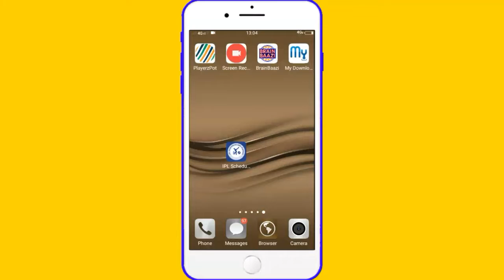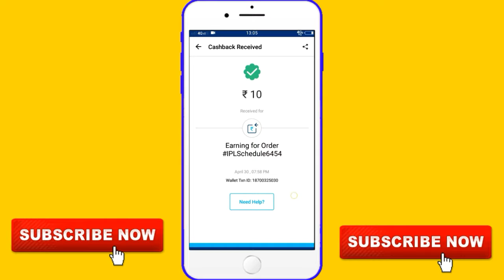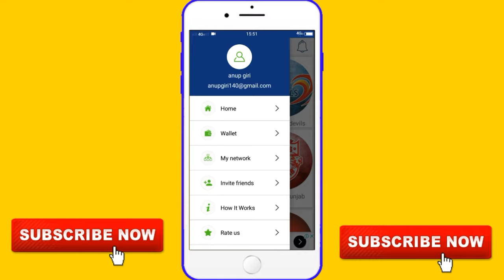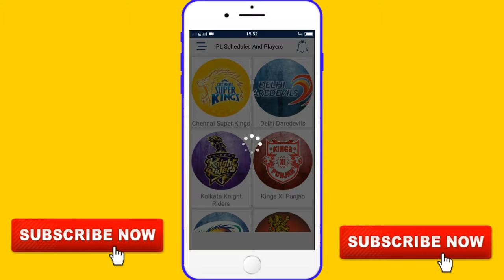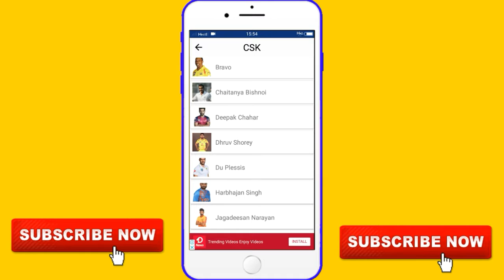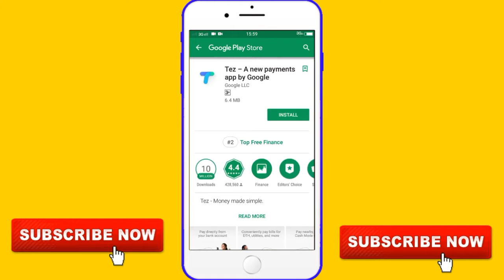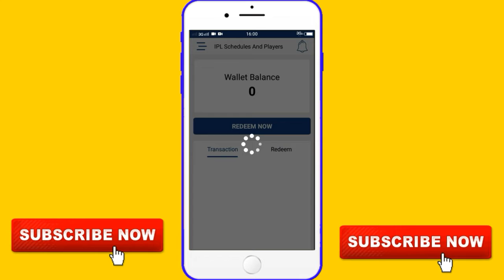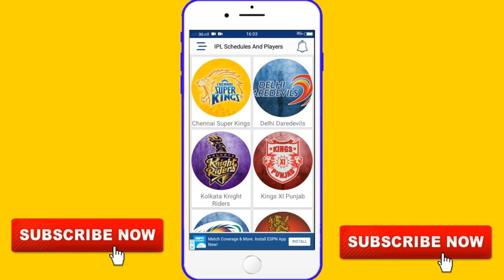how to earn daily 500 hundred's rupees in paytm wallet.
Hi আমি অনুপ। এই ভিডিও তে বলেছি কিভাবে আপনি এই app এ প্রতিদিন ৫০০ টাকা করে ইনকাম করবেন।
Step by step বলেছি

Download linkEarn Real E - Money...Try this amazing app which gives great rewards and referral amount everyday.

রেফারেল কোড  15372

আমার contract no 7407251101